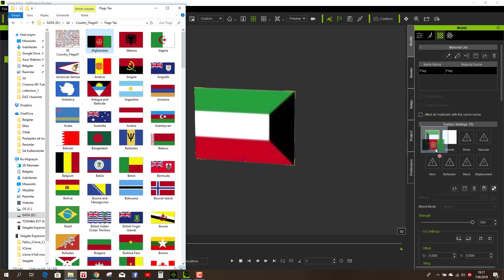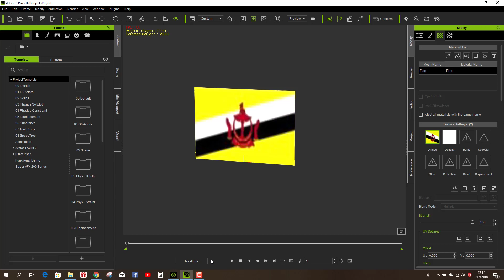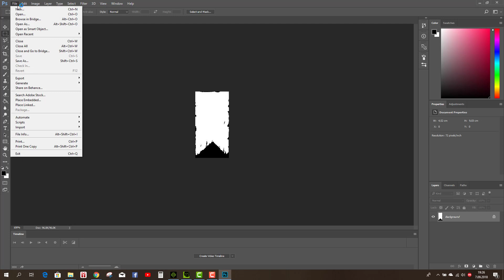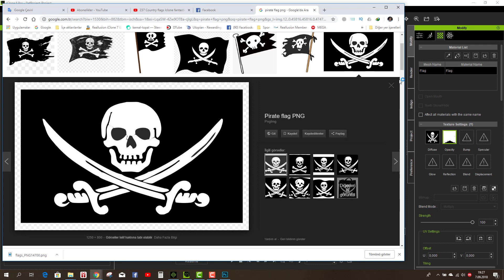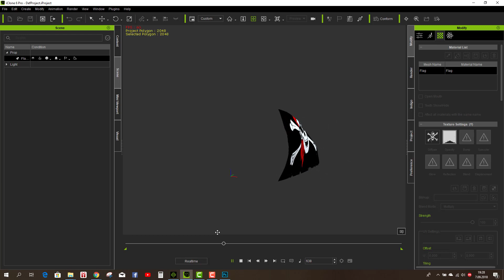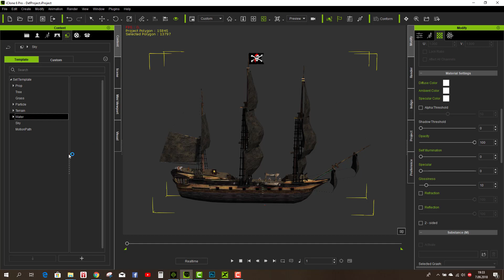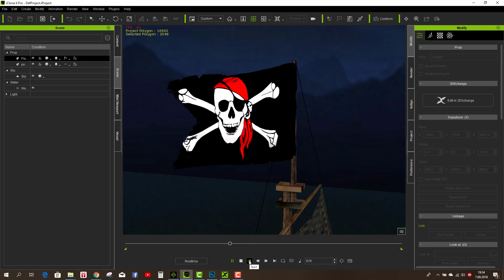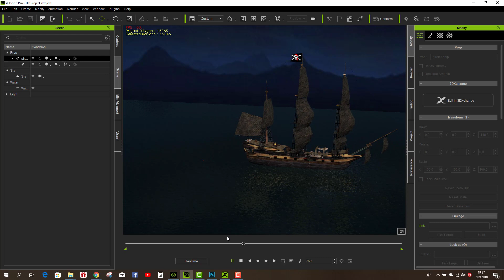Use of flag files (237 Country flags) (iClone 6 and 7)